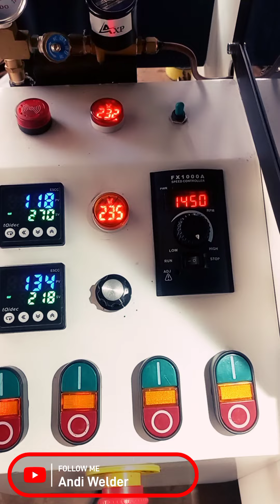Mesin Roasting Kopi Kapasitas 1kg.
Info dan pembelian langsung klik Link di bawah.